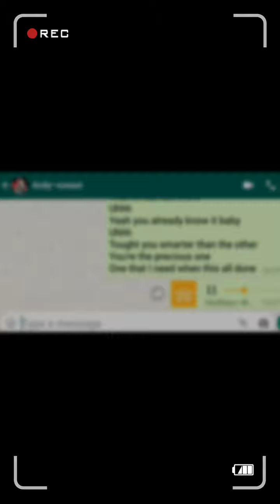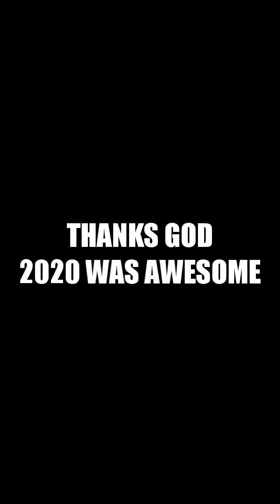MY MUSIC MY ADVENTURES REWIND 2020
Setelah merangkum agenda 12 bulan jadi tayangangan 10 menit, rasanya kok kurang pas ya kalau memberi judul/hilight 2020 ku dengan kata cov.. atau pande.. Kaya gak sopan aja sama SI BOSS

Ya musik lah! Thx God masih musik, plus perfilman pula, mulai tipis aja dulu ahaaayyy!

(A). WITH ARAH @arah.music

● JANUARI
  • Rilis video "Awal&Akhir" OST @filmnkcthi
  • Terlibat @filmnkcthi
  • Live perform di @insertlive

● FEBUARI
  • Live perform di @mblocspace
  • Workshop new single
  • Terakhir off line live perform gig
    di Filosofi Kopi Jogja

● MARET
  • Virtual perform di program
    @neobcousticbtv , BinusTV
  • Rilis new single "Be The One"
    Official Theme song PUBG
    Mobile Indonesia @pubgmobile.esports.id
  • Workshop single (cover)
    "Begitu Indah" dari Padi band

● AGUSTUS
  • Produksi film @storyofkale

● SEPTEMBER
  • Virtual perform di dua episode
  Wave of
    Cinema concert @visinemamusic

● OKTOBER
  • Tampil di film @storyofkale

● DESEMBER
  • Virtual perform di @showbeastlive
  • Rilis single (cover) "Begitu Indah"
    OST Film @generasi90anmelankolia

(B). SOLO ADVENTURES

● JANUARI perform gig untuk
   Anastigmatic16 gala dinner

● MARET bersama @wearenoeast
   workshop new single

● APRIL rilis video
   "Terjatuh&Tumbuh"

● MEI bersama @wearenoeast rilis video

● JUNI bersama @wearenoeast rilis single

● JULI rilis single "Engkau Ada"

● SEPTEMBER
  • Juara nasional Top song di
   kontes ciptalagu @fnf.indonesia
  (lanjut tingkatASEAN)
  • Virtual perform untuk Road to
  Wave of Cinema Filosofi Kopi

● OKTOBER virtual perform di rilisan

● NOVEMBER virtual perform di
   konser online @tandamata_glennfredly Untuk Masa Depan

● DESEMBER (Untuk rilisan di 2021)
  • Produksi single + video "Mampu"
    untuk mewakili Indonesia di
    kontes cipta lagu FNF tingkat
    ASEAN
  • Produksi single + video
    colab 5 negara ASEAN (project FNF)